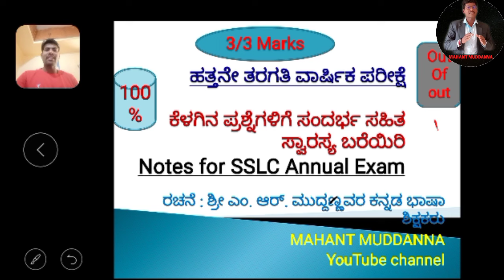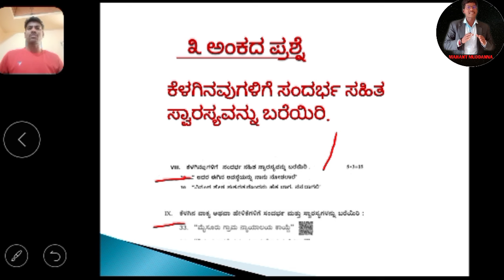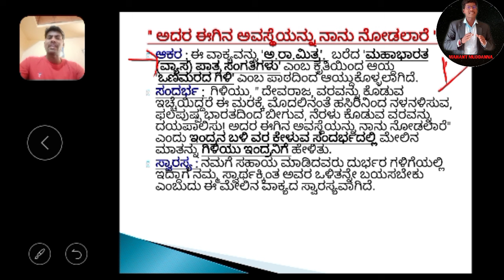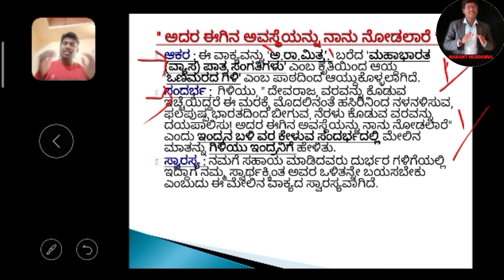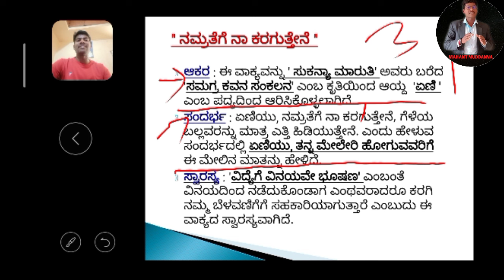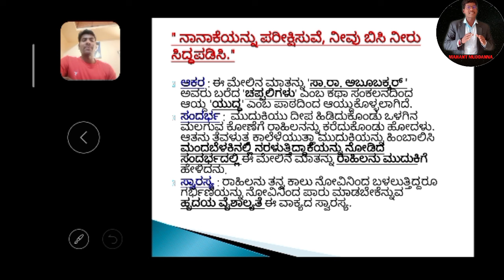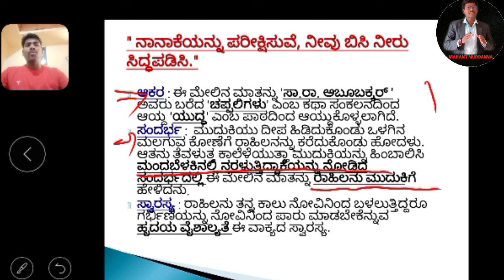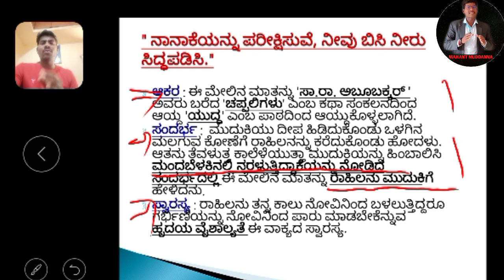ಸಂದರ್ಭ ಸಹಿತ ಸ್ವಾರಸ್ಯ | Sandarbha | 10ನೇ ತರಗತಿ ವಾರ್ಷಿಕ ಪರೀಕ್ಷೆ | SSLC Annual exam | tips | in kannada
useful for sslc​ annual exam

how​​ to get out of out in kannada